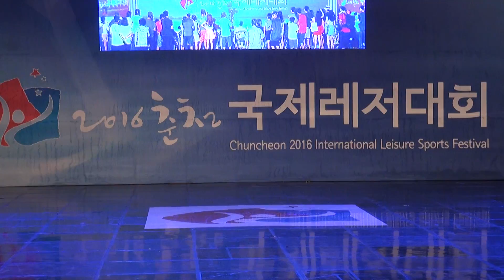@ 춘천 2016 IDO World Latin Dance Festiva 091